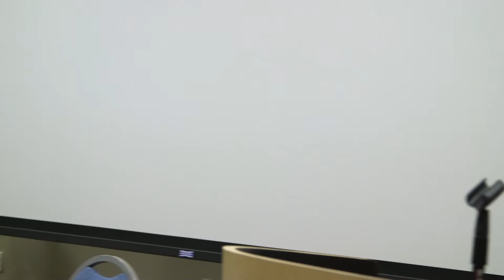Issues Briefing 2016: Gun Violence Prevention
The League of Women Voters of Illinois invited U.S. Congresswoman Robin Kelly to give the opening plenary on gun violence prevention at the 2016 Issues Briefing on February 27, 2016 at University Center in Chicago, Illinois.